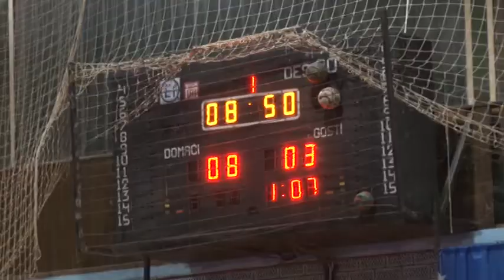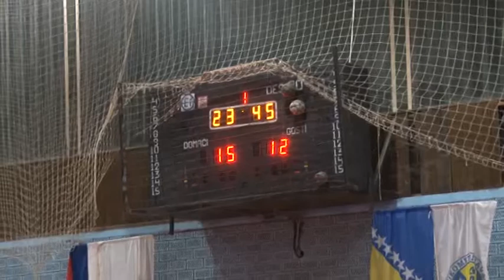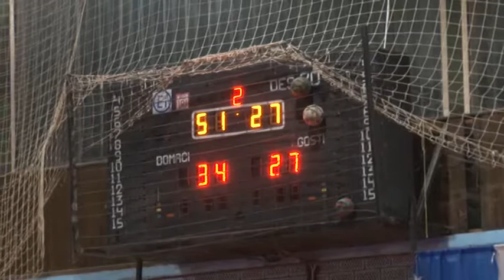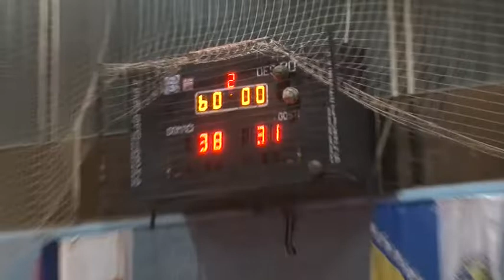11 Kolo Prve m;tel lige M RK Drina ORK Borac 13 12 2020